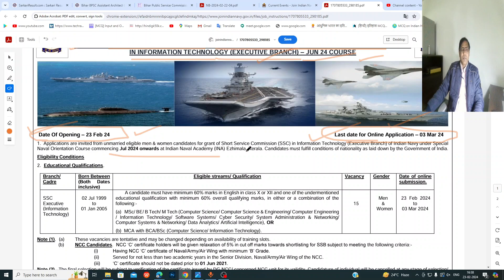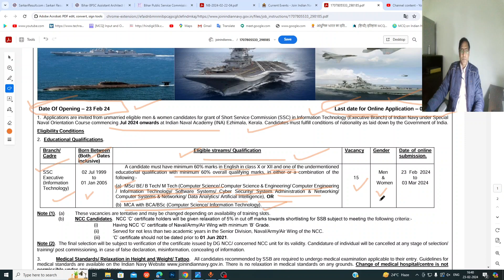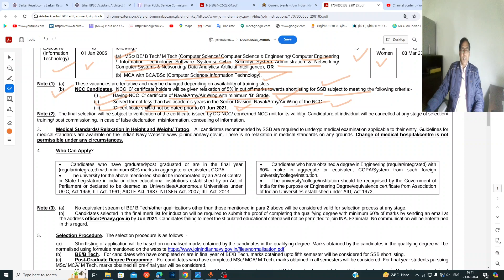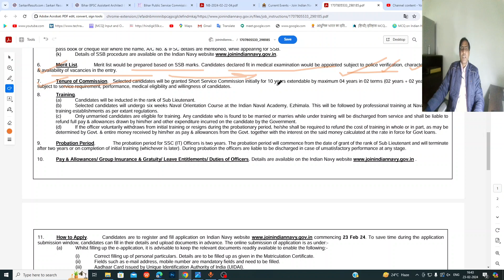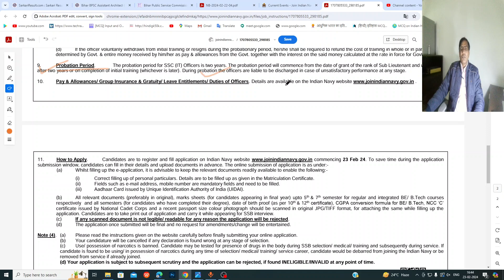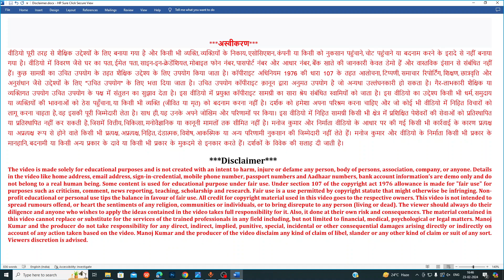Indian Navy SSC Officer Recruitment 2024 | Navy SSC Officer New Vacancy Notification 2024 Out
Comments !